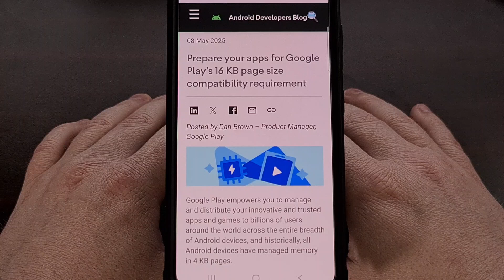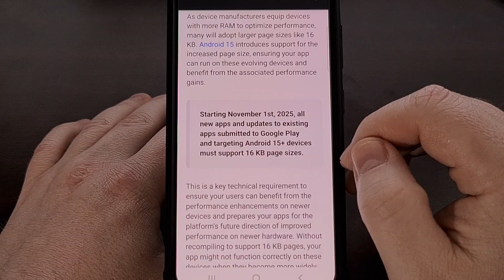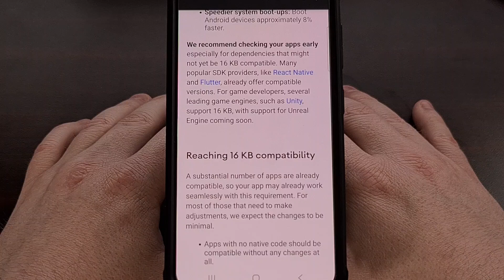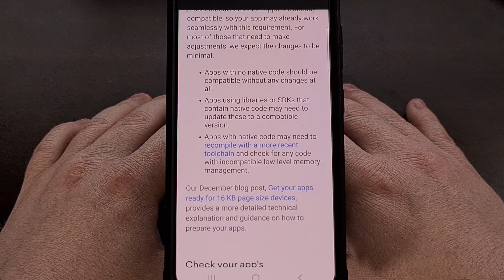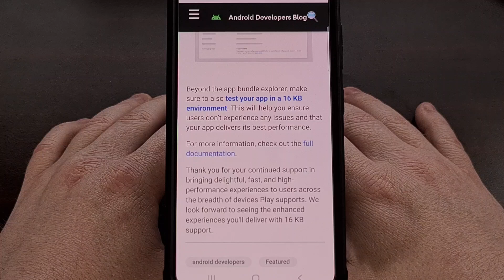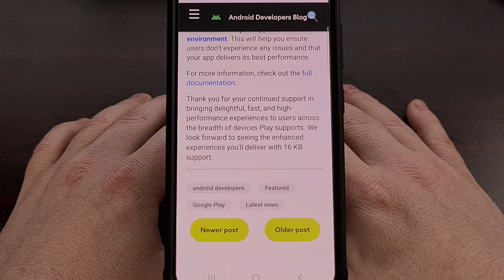Android Apps Launch 30% Faster Google's New 16KB Page Size EXPLAINED!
This move has allowed apps to launch up to 30% faster, use less battery, and quicker boot times for the operating system too.

Video Description
When Android 15 launched, the company introduced a new feature that allowed certain devices to test a new 16KB memory page size feature.
Previous versions were built with and optimized for a 4K page size. But this change allows the operating system to work through its memory management tasks 4 times as fast.

This was an optional change, though, as app developers were not required to start supporting it.
But Google has now come out and said this will change for certain apps starting later this year, in November 2025.

16KB Page Size Support
This month, Google has announced that some Android app developers will need to build their apps with support for this new, larger memory page size.
But only if the app targets Android 15 or higher.

Which is actually a pretty good lead time considering it will take most app developers 2-3 years before the majority decide to start targeting that version of Android.

Granted, there's nothing stopping a developer from supporting this right now.
We just tend to see devs build their apps for the version of Android that's used by the majority of the community.

Which as of recording this video is Android 14 with 27.4% of the user base.
Although we are still likely seeing most developers targeting Android 13 or even Android 12 in an attempt to keep their apps compatible with the vast majority of active devices.

I've previously talked about the benefits of the 16KB memory page size here on the channel
But the gist of it is. . .
Apps which have added support for this will launch up to 30% faster
The camera itself will start up to 6.6 percent faster
android devices themselves are able to boot up around 8 percent faster

and overall battery usage is said to improve by up to 4.5 percent

The idea is, if the operating system is allowed to work through its memory bookkeeping tasks with 4 times the amount of allocated memory.
Then android itself will need to spend that much less time completing those tasks

I tested this on the Pixel 8, but you an experiment with it as well on the Pixel 8 or Pixel 9 series devices.
So I'll be sure to link to that guide down below.

conclusion
It's rare to see Google making wide-ranging decisions like this so quickly after introducing a feature.
The company just seems to not like forcing developers to do things. . .even if that means the ecosystem as a whole would be better off.

So giving them this much lead time is definitely in their favor.
But we're told that a "substantial number of apps" are already compatible so there's not work that needs to be done for those.

Google goes on to say that any app with zero native code will automatically be compatible with this new change.
if your app is using a library of an SDK that does contain native code, then the library itself. . .or the sdk you're using may  need to be updated to a compatible version.
then there are apps with native code. those developers are likely going to need to recompile the app with a more recent toolchain. . .and then they should go through any code that indicates it may have issues with low level memory management.

but as mentioned, this transition will likely not be very noticeable at all.
and honestly, I wish Google had implemented this feature. . .and this requirement. . .much quicker.
interestingly, apple already started on this transition back when they forced devs to support 64-bit processing back in 2015
so you see what I mean when i say google is less likely to force developers to change their apps

So let me know what you think about this move down in the comments section below.

Summary
1. Intro [00:00]
2. Google to Require App Developers to Support 16KB Memory Page Size in 2025 [00:44]
3. Conclusion [02:55]